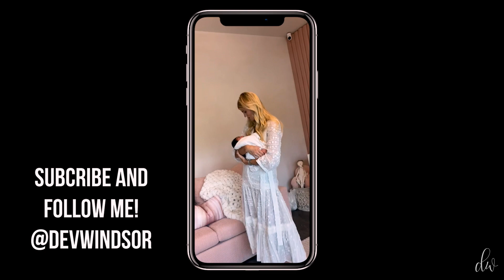Postpartum and Newborn Must Haves | Devon Windsor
Hi guys!
So excited to share all of my postpartum and newborn must haves with you! I have already learned so much in just these first few weeks, I thought I would share with you guys!
xx
dev

To Shop My Postpartum and Newborn Must Haves:

Postpartum
- Disposable underwear
- Frida Mom Underwear
- Adult Diapers
- Long Pads
- Witch Hazel Pads
- Perri Bottle
- Stool Softener
- Postpartum Belly Band/Waist Trainer
- Nipple Shields
- Medela Hydragel Pads
- Dr. Brown Newborn anti-colic bottle
- Elvie Pump

- Owlet Sock
- Nanit Monitor
- Baby Bouncer
- Baby Carrier
- Wiper Warmer
- Aquafor Diaper Balm
- Newborn tub
- Newborn Gown Pajamas
- Zip front pajamas
- Muslin swaddles
- Burp Cloth
- Doona Car Seat/Stroller
- White Noise Sound machine
- Baby Shusher
- Diaper caddy